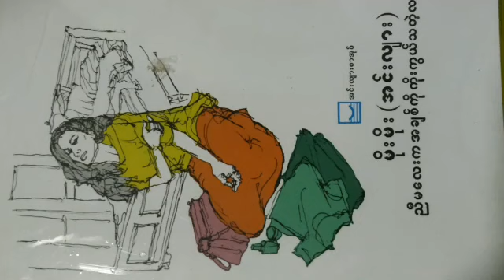ညီမလေးကအချစ်ကိုကိုးကွယ်သတဲ့လား Ep5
စာရေးသူ။ ။မိုးမိုး (အင်းလျား)
တင်ဆက်သူ။ ။Audiobook By ZAP
👆ဤpageတွင်လည်းAudiobookအပိုင်းသစ်များကိုတင်ဆက်ပေးလျက်ရှိပါသည်
နားဆင်သူတို့နားဆင်လိုသောစာအုပ်များကိုလဲcommentရေးသားတောင်းဆိုနိုင်ပါသည်။